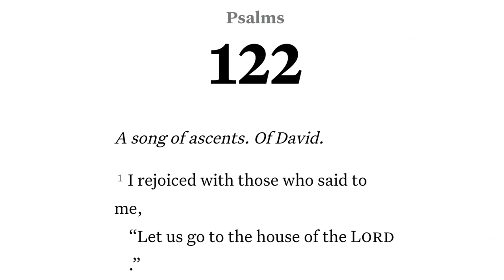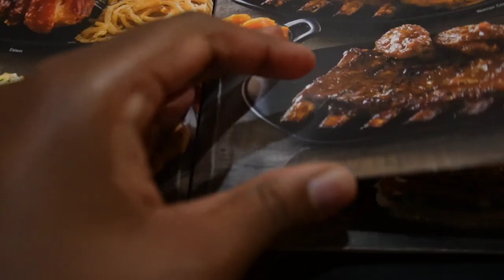Mini VLOG | Pilchards Fish Recipe | DIY Nails | Lunch Date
Hey Yall